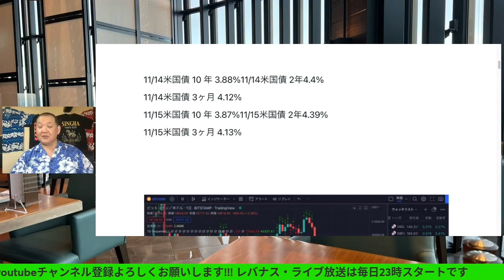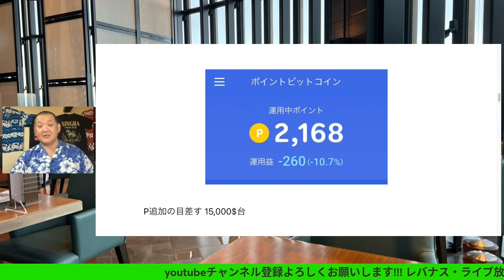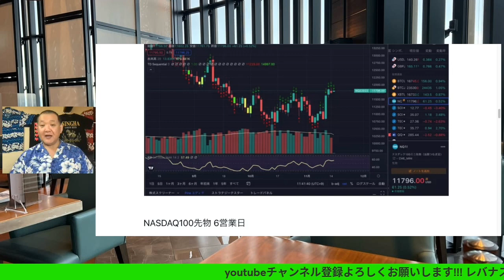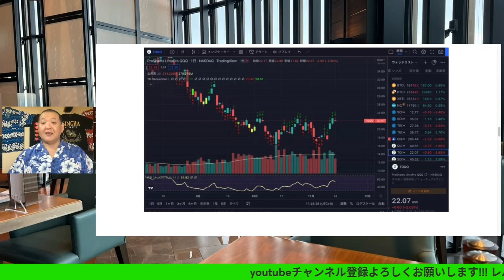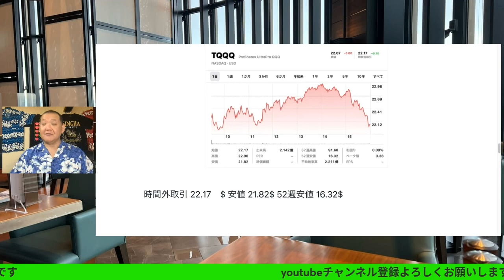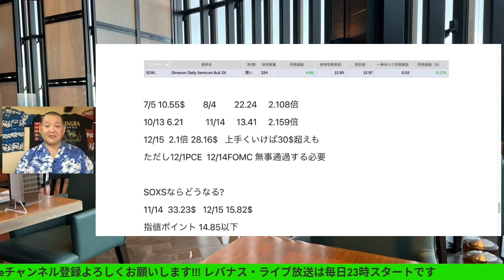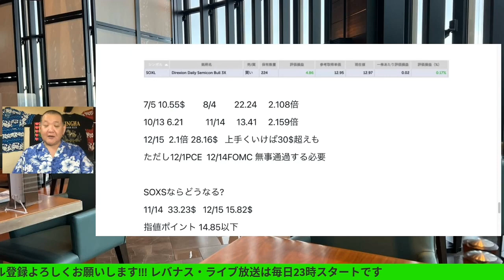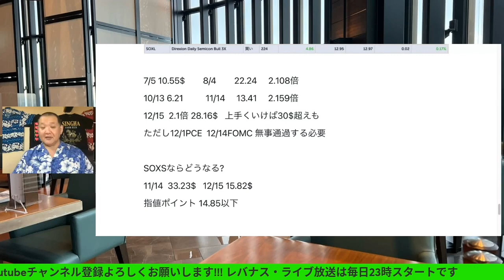SOXL、年末価格大胆予想SOXSの指値も公開!?ビットコイン&NASDAQ100先物チェック! (TQQQ)指値! レバナスで自由を手に入れる第349回、ライブ放送は23時スタートです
SOXL、年末価格大胆予想SOXSの指値も公開!?
ビットコイン&NASDAQ100先物チェック!
(TQQQ)指値! レバナスで自由を手に入れる第349回、
2022/11/15(火)

関連動画
SOXLシミュレーション
何株有れば億り人になれる
最短コースと無理しないコースに分けてシミュレーション